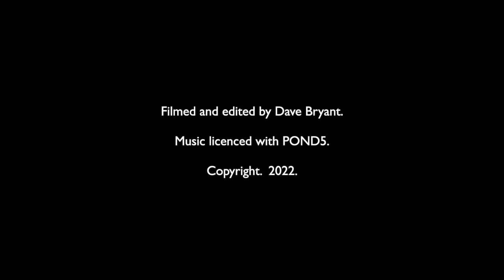22 Cockatoo Crescent Mullumbimby